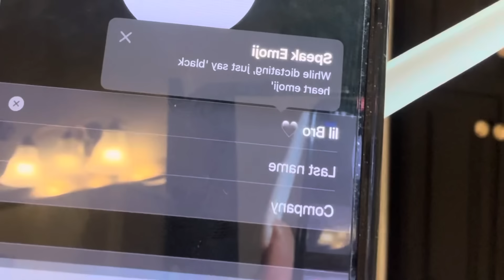THIS PRANK WENT TOO FAR!! *EXTREME*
Caardo YouTube • @Realcaardo